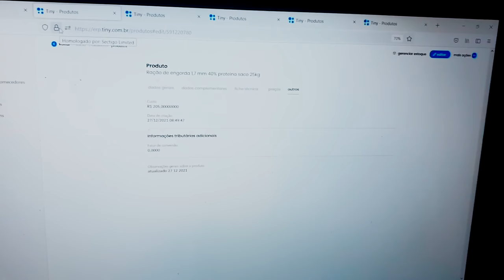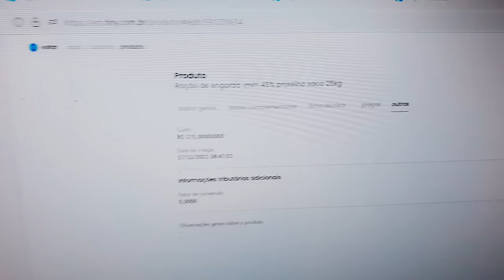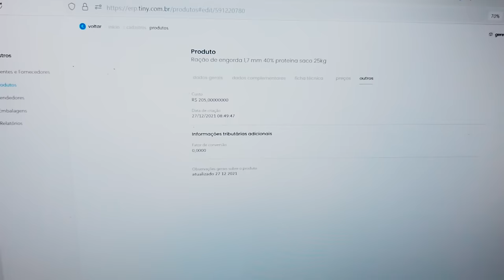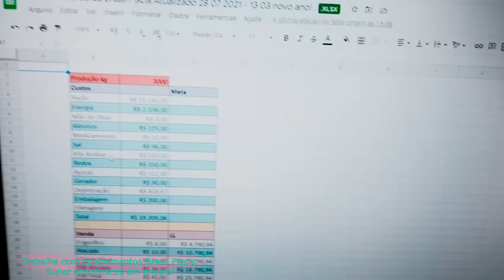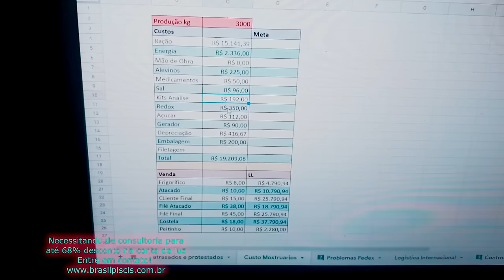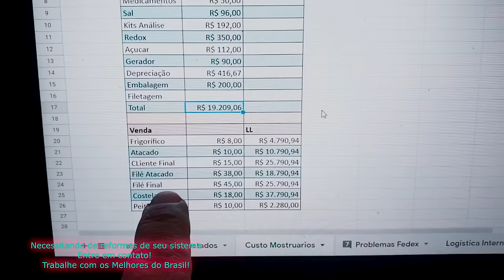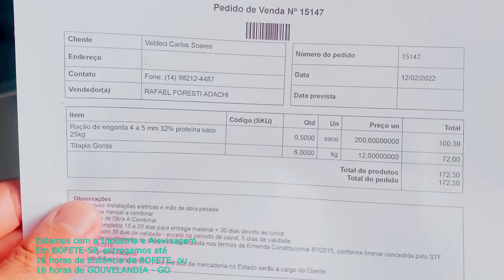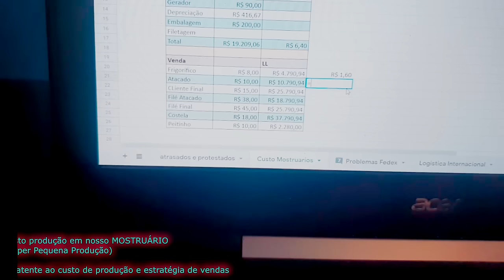Faturando 45mil em 200m²! Lucratividade criação de tilápia Tanques Elevados na prática! - Vídeo 2